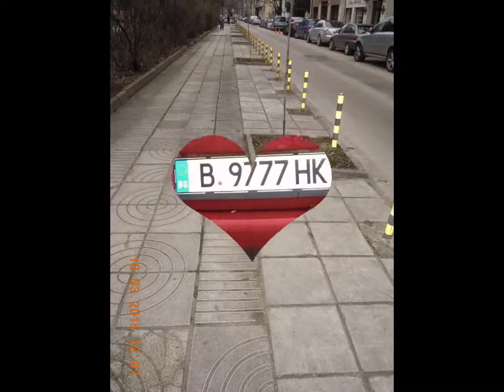VARNA-CITY - EX-EUROPEAN CULTURAL PRETENDER - 2019.!?!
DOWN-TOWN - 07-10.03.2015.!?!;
DISCOVERING OF THE ANCIENT LINDA TREES CITY;
ONE DEVASTATED GARAGE CITY